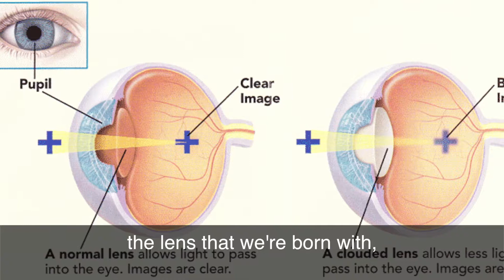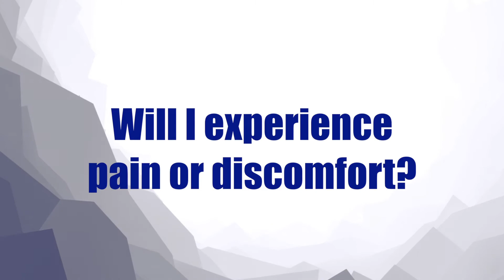Dr Henry Cataract - BVA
Dr. Henery talks about cataract surgery, and answers commonly asked questions.